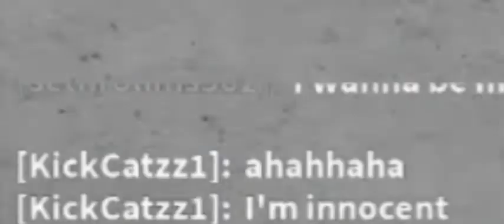ROBLOX:murder mystery 2 - funny moments (slaying the slenders)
today i had such a nice game with my friend and I thought it will awesome to introduce him in my video